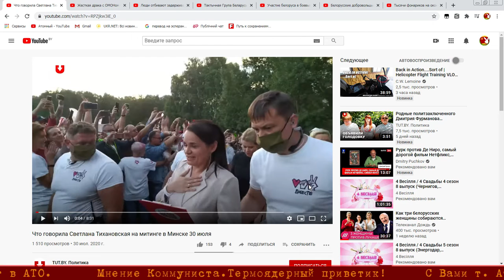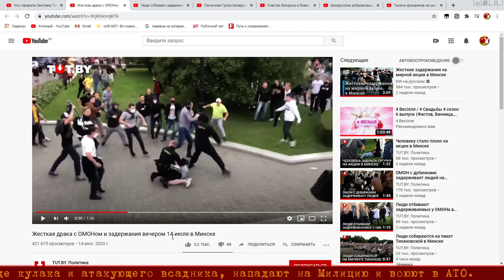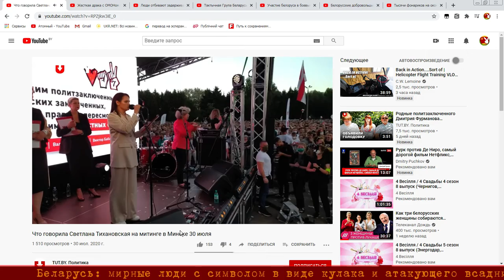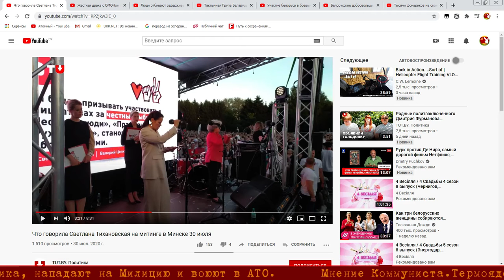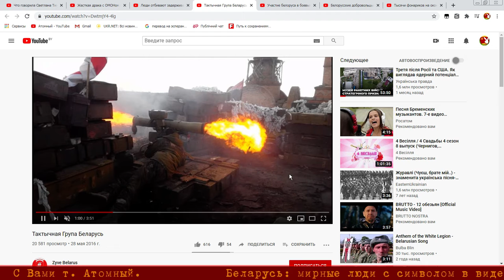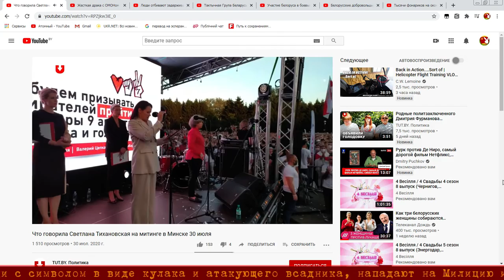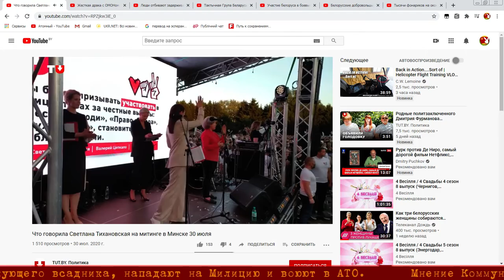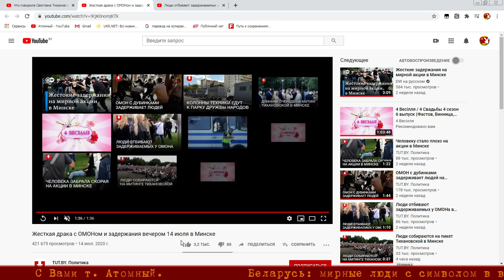В "поддержку" Светланы Тихановской - Живе Беларусь :)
Беларусь живе, но с Лукашенко. )